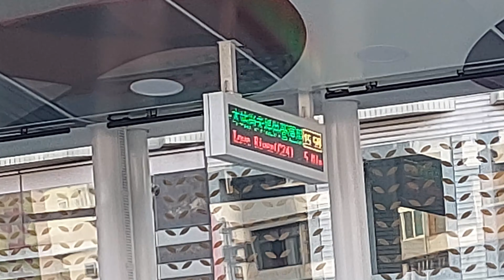【剪輯紀錄 高雄輕軌】高雄輕軌即將成圓 展開測試中！與私人運具共存是否可行？高雄輕軌 C24~C32 大順路段 拍攝記錄 | 2023年11月25日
鐵路相關的自行記錄影片，備份至Youtube
本頻道專門上傳自行拍攝的鐵路相關影片。
註：本頻道的所有影片為此頻道擁有者所有，請勿將本頻道的影片搬運至其他平台。